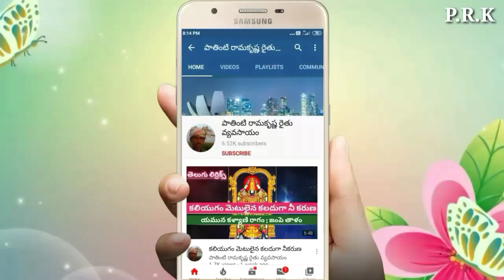అందమె ఆనందం ఆనందమె జీవిత మకరందం (lyrics) andame aandham aandame jeevitha_B.ayanna naayudu patalu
full information :
సాంగ్       :- అందమె ఆనందం
రాగం        :- భీంప్లస్ రాగము
స్వరకల్పన:- ఘంటసాల & పి.లీల
గానం        :- B.అయ్యన్న నాయుడు
మూవి       :- బ్రతుకు తెరువు సినిమా మూవి

పల్లవి  :- అందమే ఆనందం ఆనందమే జీవిత మకరందం

చరణం:- పడమట సంధ్యారాగం కుడిఎడమల కుసుమపరాగం
              ఒడిలో చెలి మోహనరాగం - 2
              జీవితమే మధురాను రాగం - 2.     ౹౹అందమే౹౹

చరణం:- పడిలేచే కడలితరంగం. ఓఓఓఓ. - 2
              పడిలేచే కడలితరంగం ఓడిలో జడిసిన సారంగం
సుడిగాలిలో. ఓఓఓఓ
              సుడిగాలిలో ఏగిరే పతంగం
              జీవితమే ఒక నాటక రంగం.           ౹౹అందమే౹౹